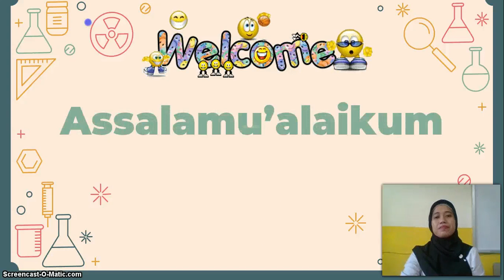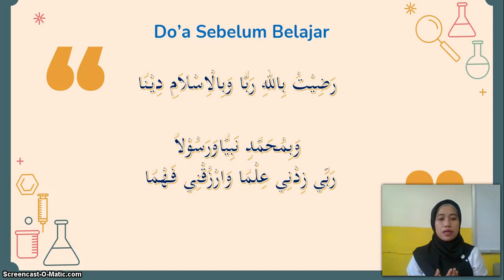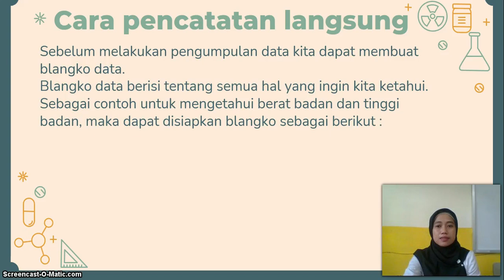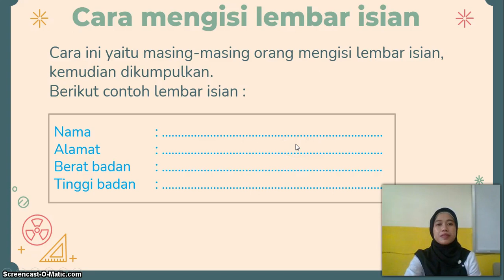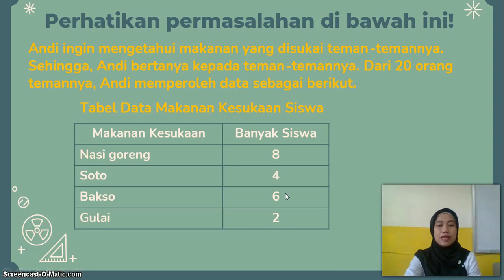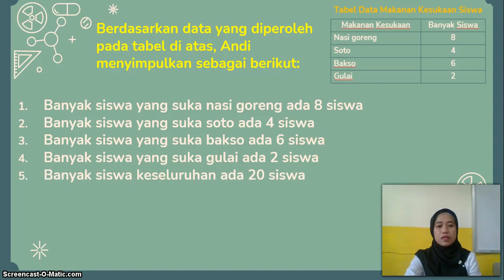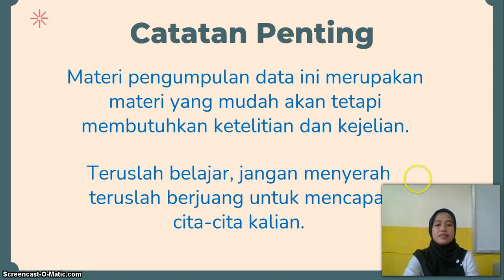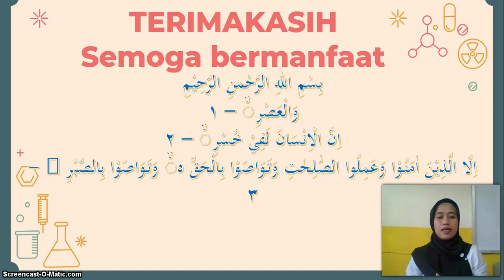BelajarbersamaSUKMA: Kelas 5 MI Islamiyah | Matematika | Pengumpulan Data